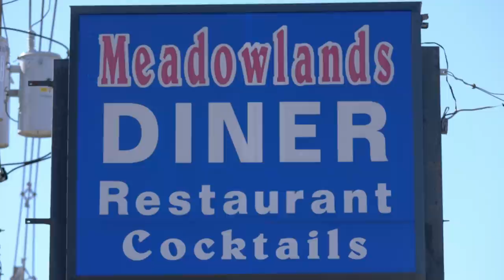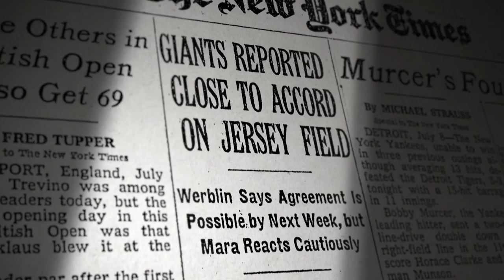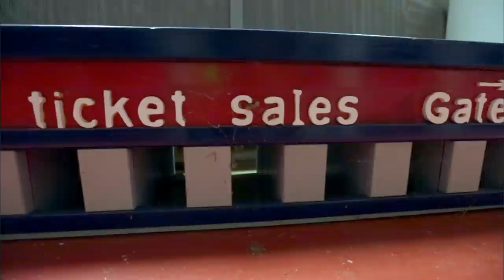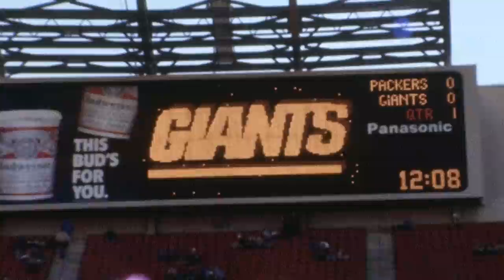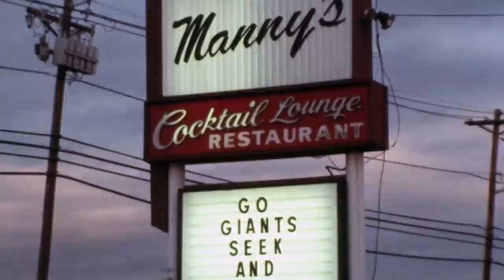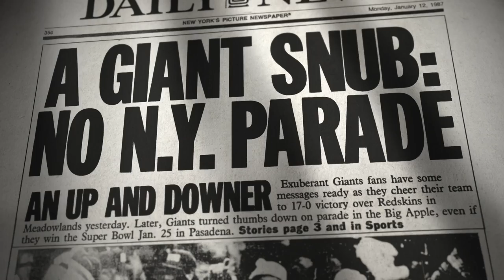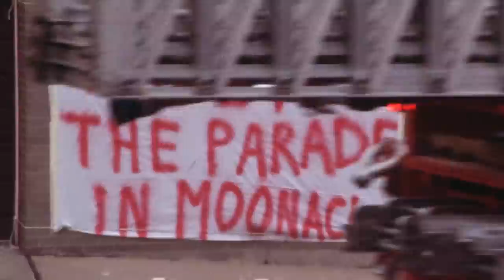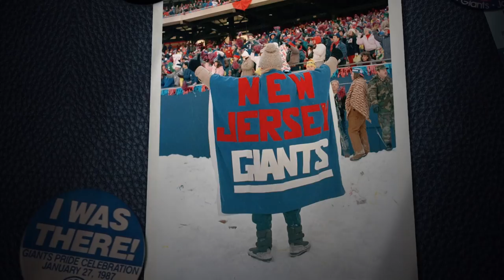Jersey Guys: Rooting for Big Blue from Manhattan to Moonachie | The Timeline